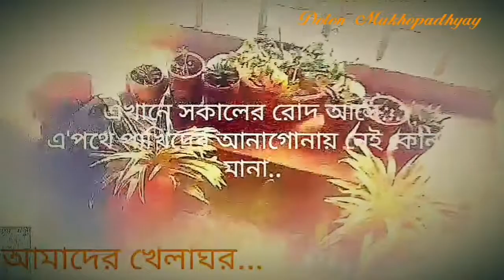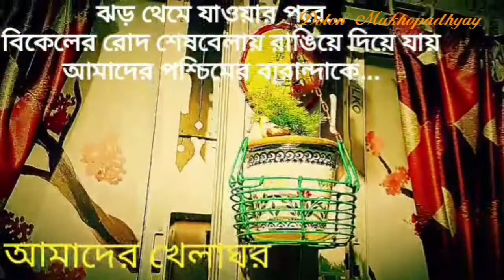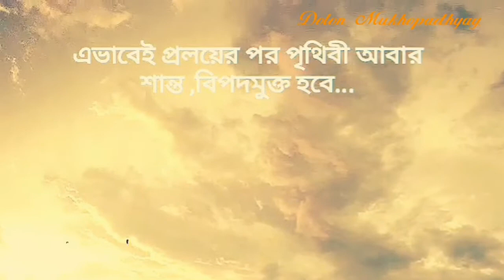Beginning of my YouTube Journey (Bengali) --- আসছি...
নমস্কার!
যাঁরা   গান,কবিতা,গল্প,বাগান করা ও রং-তুলি-কলমচর্চা ভালোবাসেন, তাঁদেরকে
এই  আগলখোলা আড্ডায় স্বাগত 🙏
ভালো থাকার শুভেচছা সবাইকে আগামীর জন্য।